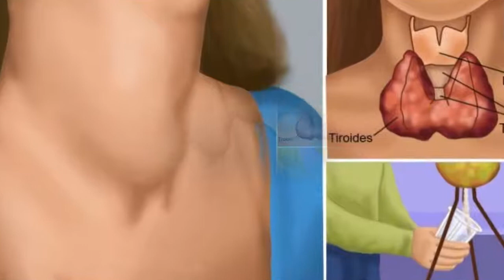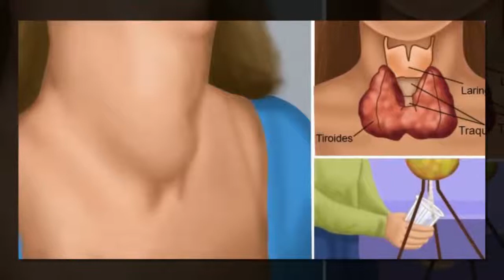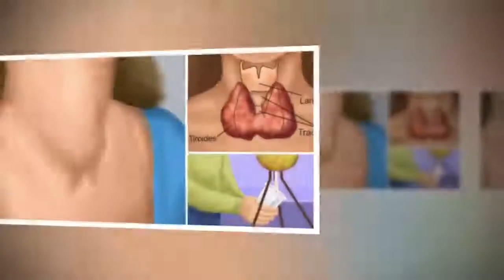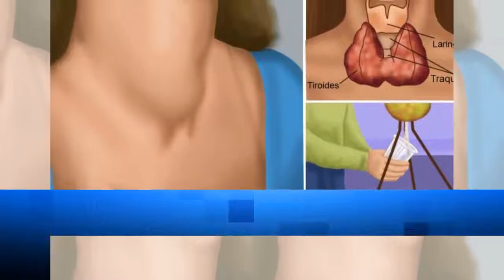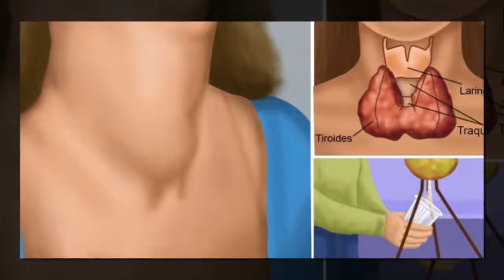Voici comment guérir votre glande thyroïde grâce à ceci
Les médecins ne vous diront jamais ceci : voici comment guérir votre glande thyroïde grâce à ceci
La glande thyroïde est un petit organe sous forme de papillon qui se trouve à la base du cou, contre le larynx et devant la trachée. Son rôle principal dans le corps est de produire les hormones thyroïdiennes, la triiodothyronie (T3) et la thyroxine (T4), chargées de réguler le fonctionnement de l’ensemble des organes. Cependant, il arrive parfois que des troubles viennent perturber son fonctionnem